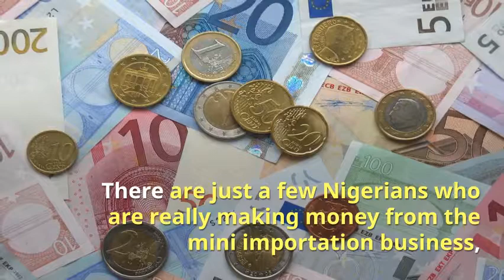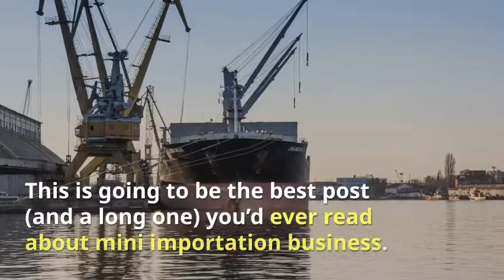Mini Importation: An Incredible Way to Make 6-7 Figures Every Month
Hey guys, Victor here again! Today I published an article titled " An Incredible Way to Make 6-7 Figures Every Month From Mini Importation.

Got any questions? Feel free to drop it in the comment box below.